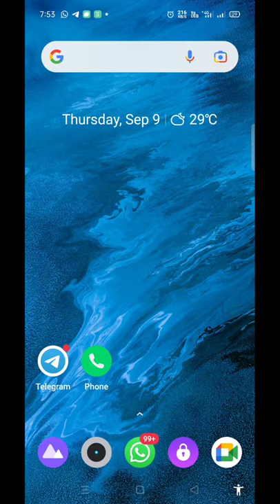way for changing the background of Google Meet#in Android#shorts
Easy way for changing the background of Google Meet in Android

Easy way for changing the background of Google Meet#in Android#shorts